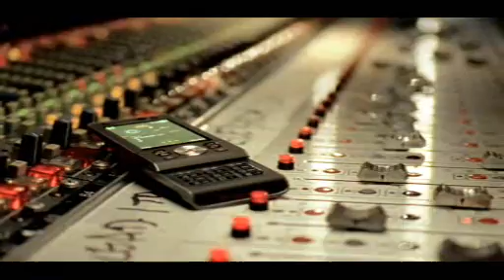Sony Ericsson - Netcom - Morten Harket - Movies Mobile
Sony Ericsson - Netcom - Morten Harket's Movies Mobile